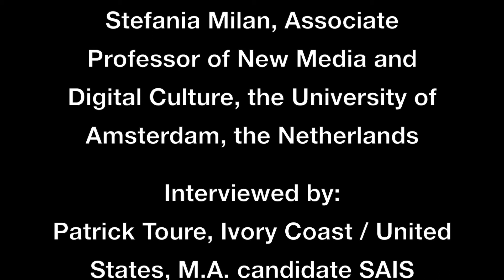A Three-Question Interview with Stefania Milan